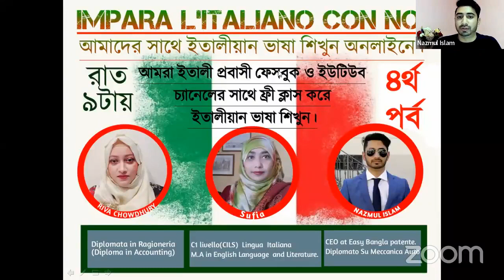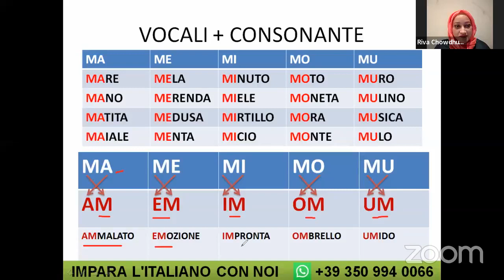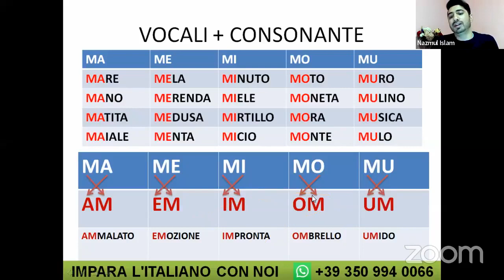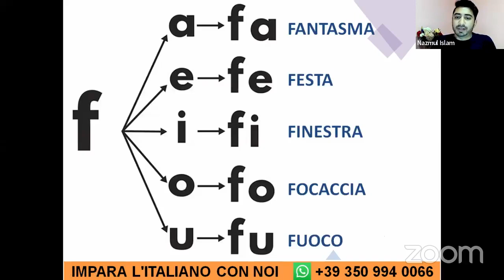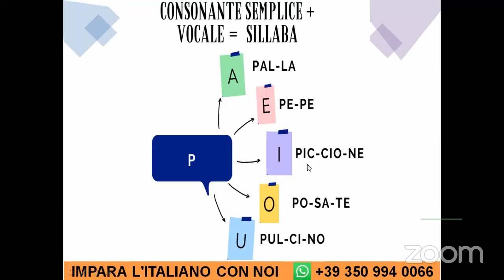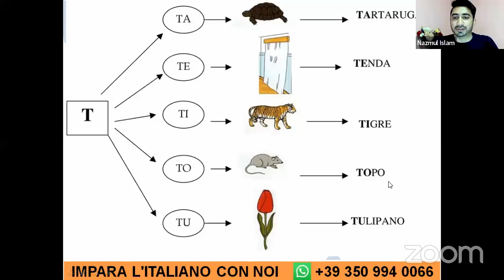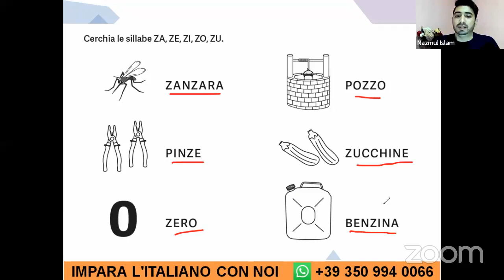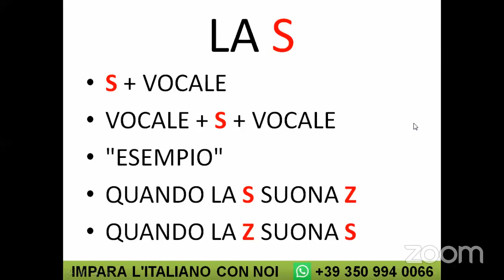ইতালীয়ান ভাষা শিখুন ৪র্থ পর্ব || "IMPARA L'ITALIANO CON NOI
"IMPARA L'ITALIANO CON NOI"
আমাদের সাথে ইতালীয়ান ভাষা শিখুন অনলাইনে। ৪র্থ পর্ব ||

👉 আমরা ইতালী প্রবাসী ফেসবুক ও ইউটিউব চ্যানেল দর্শকদের জন্য আমাদের এবারের আয়োজন অনলাইনে ফ্রী ক্লাসের মাধ্যমে ইতালী প্রবাসীদের  ইতালীয়ান ভাষা শিক্ষা দেয়া।

👉যারা ভাষা শিখতে আগ্রহী তারা পেজে লাইক দিয়ে সাথে থাকুন । ইতালীতে নতুনদের আগমনে আমরা জিরো থেকে ভাষা শিক্ষা শুরু করবো।

👉"প্রবাসী বাঙ্গালীদের কথা বলে" ইতালী থেকে পরিচালিত আমরা ইতালী প্রবাসী ইউটিউব চ্যানেলে আপনাকে স্বাগতম 🌹প্রিয় দর্শক ইতালীর ইমিগ্রেশন সংক্রান্ত তথ্য, ইতালী প্রবাসীদের খবর, শিক্ষা সংস্কৃতি, নাগরিক সুযোগ - সুবিধা, ব্যবসা- বানিজ্য, ইতালীর লাইফ স্টাইল, বৈধভাবে বসবাস, স্থায়ীভাবে বসবাস, জীবন ও ভ্রমণ বিষয়ে  জানতে হলে ইতালীর প্রবাসীদের সবথেকে জনপ্রিয় ও বড় ইউটিউব " আমরা ইতালী প্রবাসী "চ্যানেলটি সাবস্ক্রাইব করে পাশে থাকুন। এখানে ইতালির আইন কানুন সম্পর্কে জানা আমরা অভিজ্ঞরা বাস্তবতার আলোকে আপনাদের সুবিধার্থে ভিডিও তুলে ধরি। সঠিকভাবে জানুন, সঠিক তথ্য নিন। ইতালী থেকে আমরা আপনাদের সেবা দিতে প্রস্তুত সর্বদা।